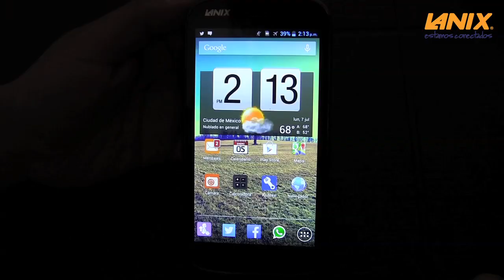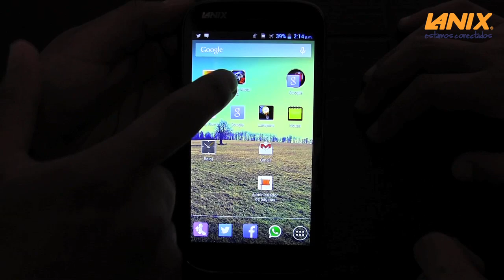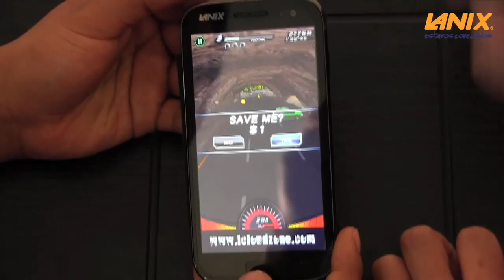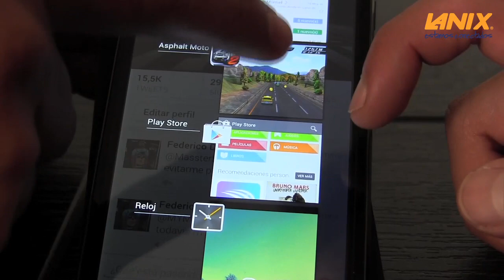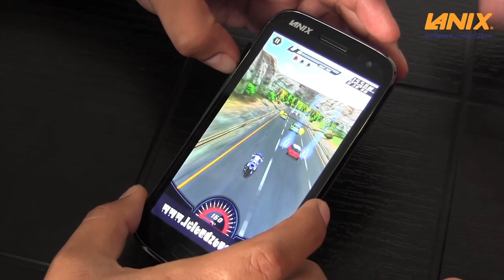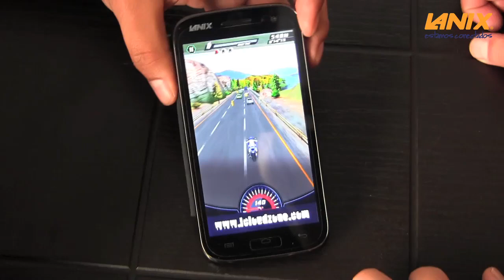LANIX TOUR -GAMEPLAY EN TU ILIUM S600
RAPIDO Y DIVERTIDO DEFINE EL PODEROSO ILIUM S600 DE LANIX